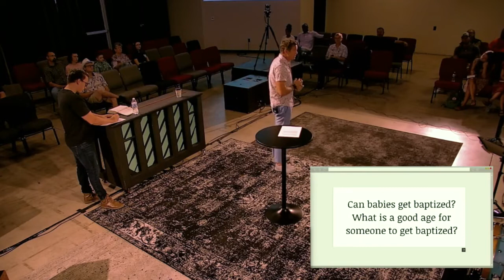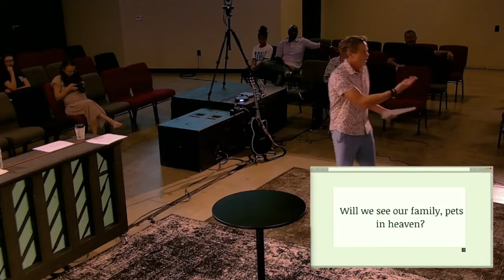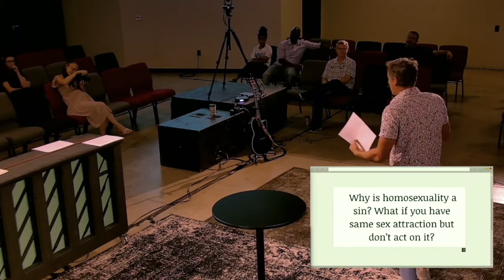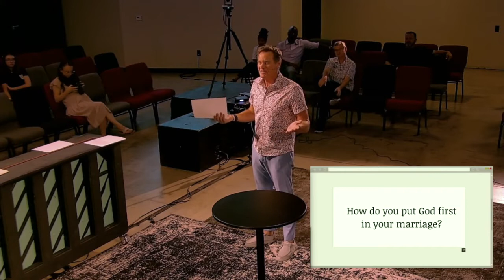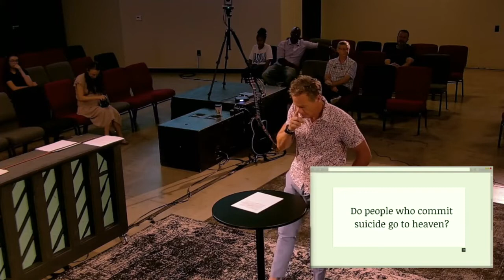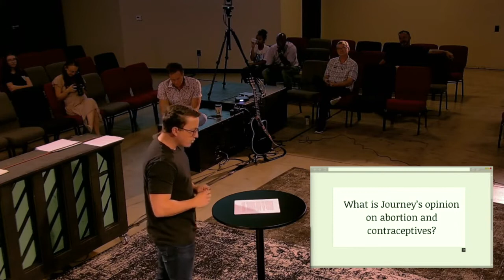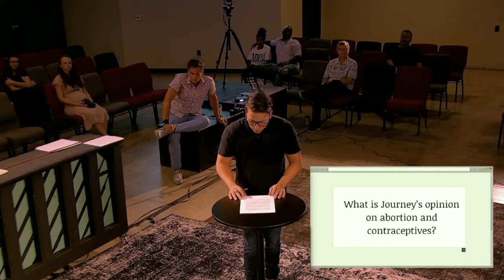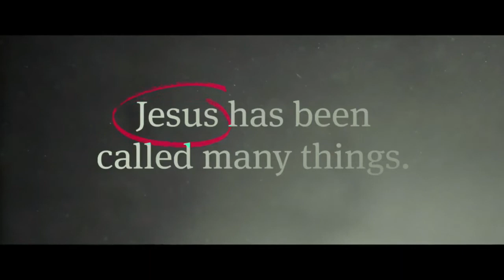You Asked For It (Week 4)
A Biblical Worldview is a view that all things are seen and unseen, felt or experienced, known or unknown filtered through the grid of the Bible.  On a scale of 1 (weak) to 10 (strong), how strong is your Biblical worldview?

Pick a question or two from below.  Answer it from a non-biblical worldview and Biblical worldview.  With your Biblical Worldview answer, try to remember a verse or two to support it.  You can also listen to the Journey Message which answers all of the questions.

00:00 -Intro
02:45 - Did Adam and Eve have belly buttons?
04:12 - Can babies get baptized? What is a good age for someone to get baptized?
06:52 - If God is all powerful couldn't He have destroyed Satan?
08:46 - Will we see our family and pets in heaven?
12:37 - Why do some people in the Bible get their names changed after an encounter with God?
14:58 - Why is homosexuality a sin? What if you have a same-sex attraction but don't act on it?
18:10 - How do you put God first in your Marriage?
21:27 - How can we love the sinner and hate the sin?
25:32 - What's the difference between progressive Christianity and progressing in your faith?
27:32 - Do people who commit suicide go to heaven?
30:34 - What is Journey's opinion on abortion and contraceptives?
42:45 - When Jesus returns to earth, will there be any second chances for unbelievers that do not have faith in him?